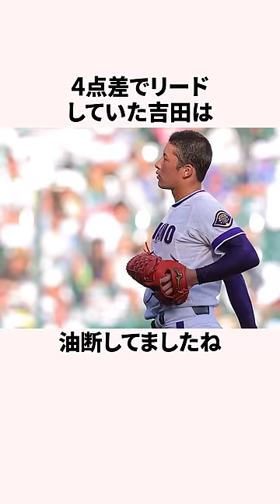「ギラついていた」吉田輝星の金足農業高校時代に関する雑学